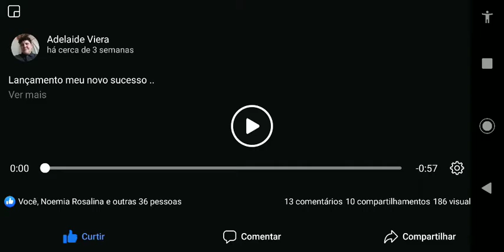12 de abril de 2020